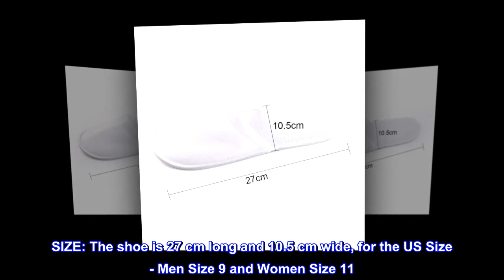WXJ13 25 Pairs Disposable Slippers White Disposable Slippers for Hotel Travel Salon Plane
PACKAGE: There are 25 pairs slippers, the quantity is enough to meet your needs
SIZE: The shoe is 27 cm long and 10.5 cm wide, for the US Size - Men Size 9 and Women Size 11
MATERIAL: The upper is made of plush, and the sole is a non-slip sole
INDIVIDUALLY PACKAGED: Each pair of shoes is individually wrapped and is ideal for outings or for home guests
DISPOSABLE: These disposable slippers are disposable and can not be reused. Moreover, these disposable slippers are not allowed to touch the water. They are suitable for being placed at the bathroom door, worn after the shower, and the feet should be dried
Quite Happy with These
I used these as part of my hotel bags for my wedding. I had people come up to me that it was a really fun idea and that they really liked them. I had some leftover so I offer them to guests that come over to the house. The quality of them is okay so they are more of a use once or twice then throw out.